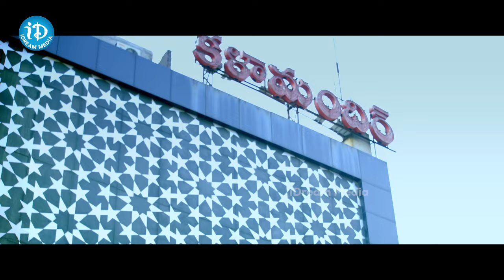క్రేజీ క్రేజీ ఫీలింగ్ మూవీ కామెడీ | Vennela Kishore Comedy Tollywood Telugu Movie | iDream Adilabad